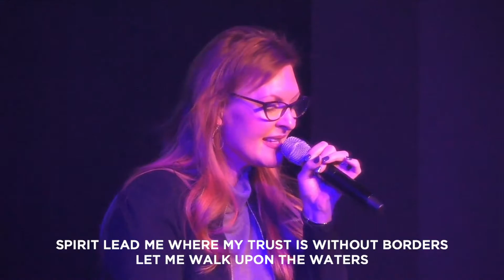Oceans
Modern Worship Online - January 31, 2021

*All music and video elements used are copyrighted under CCLI #1675500.